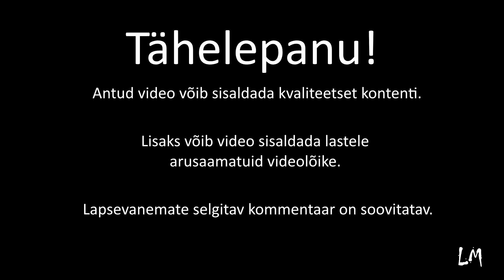Istoprocent Moments #173 - Kes tahab istot suudelda?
Kes ja miks tahab istot suudelda?